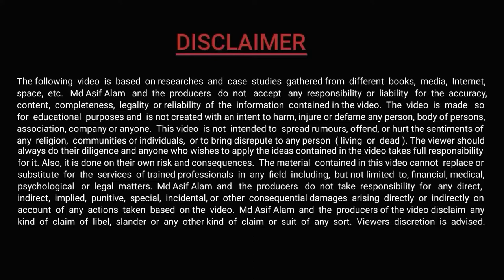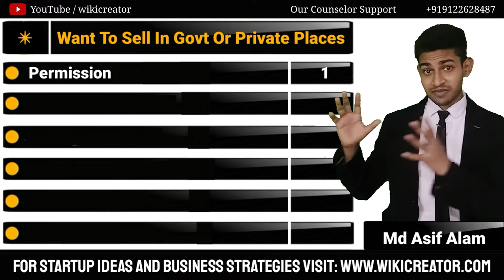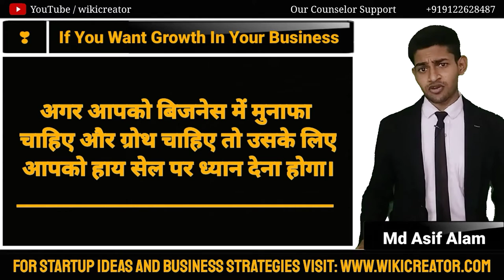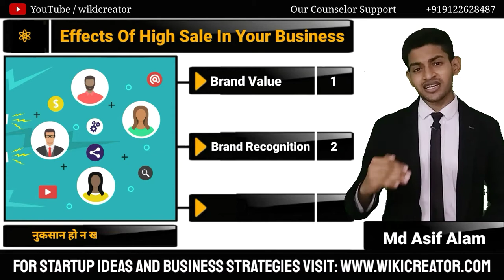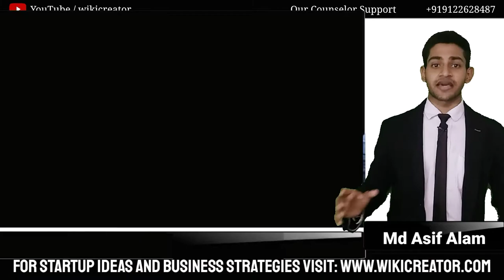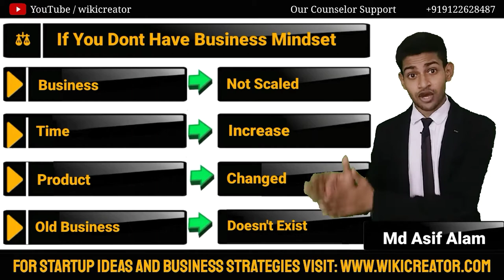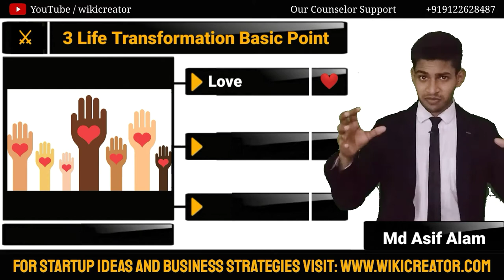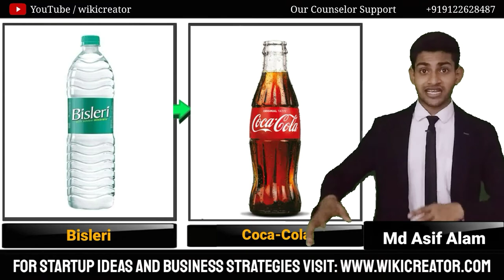Water Bottle Business 2020 Latest Top 5 Premium Points Before Starting Water Bottle Business in 2020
The Video Is For An Educational Purposes Only.

Top 5 Premium Points before you start your Water bottle business.

Topics Covered in training programs : Entrepreneurship coaching, Public speaking coaching, Business coaching, Business Body language coaching, How to grow your business, How to do sales, How to make more profit, How to do planning for business, How to implement plans in business, How to set goals and strategies in business, How to upgrade your staff, How to empower the second line in business, How to develop leadership qualities in staff, How to develop necessary skills in staff, How to get success in life, How to deal with stress in personal and professional life, How to develop culture and best habits in staff, How to do promotion to enhance profits, How to upgrade your business practices, How to develop entrepreneurship skills, How to run business in absence of the owner, How to satisfy your customers, How to build strong relationship with your customers and channel partners, How to do parenting in this modern era, How to make a super kid, How to start contribution for social success and many more.

🔥If you enjoyed this video help others to enjoy it, by adding captions in your native language -

wikiCreator focuses on Business Success, Sales & Profit, Business Growth, Entrepreneurship development, Business Planning & Implementation, Social Success, Personal Success, Body Language, Stress Management, Leadership, Management, Attitude, Goal setting, Relationship building, Staff and employee development, Life, Motivation, Parenting and many more.

Equipments & Services I use:

Camera - Canon EOS R
Camera - Canon 200 Mark ii
USB Mic
Lens: Canon 50mm
Mic: Boya M1
Laptop: Acer Predator Helios 300
Macbook Pro
Light: Sonia Trilite
4K Smart Tv
Software to Edit My Videos: Adobe Premiere Pro/Camtasia
Thumbnail: Canva

Web Hosting I recommend:
Hostinger:
 Siteground Alternative: Greengeeks (Same Features but Low price):
 Cloudways (Digital Ocean):

Meet you in next video, till then take care of your health and wealth.